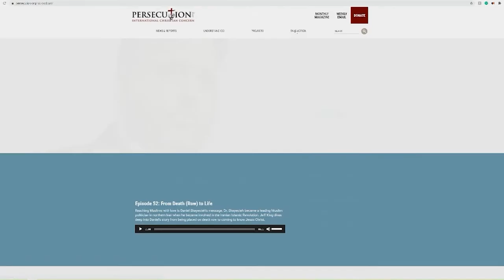Into the Deep Podcast | The Rise of Persecution in India Part 2 with William Stark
Jeff King sits down with Will Stark, ICC’s analyst for India, in part two of his conversation about the rise of persecution in India. What is the mindset behind this hatred of Christians? Jeff and Will dive into the reasons for Christian conversion and what makes the Gospel so appealing to those who hear it.